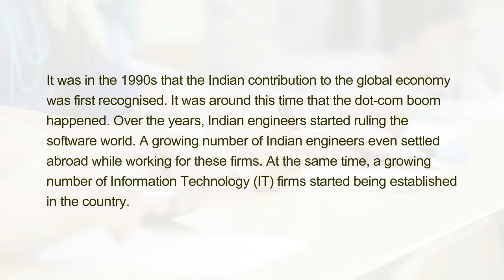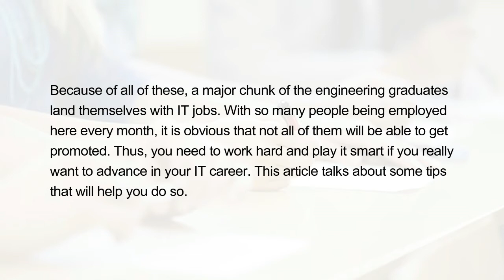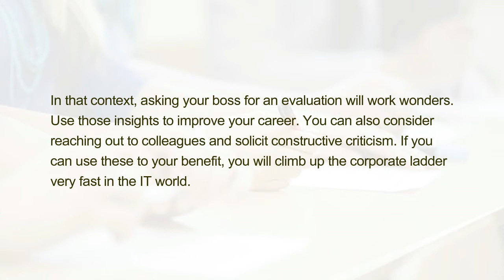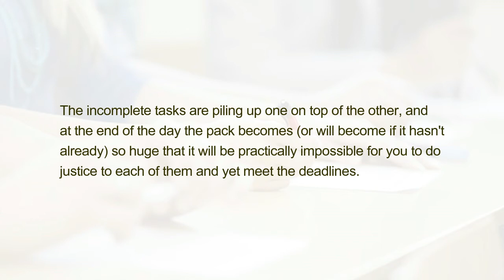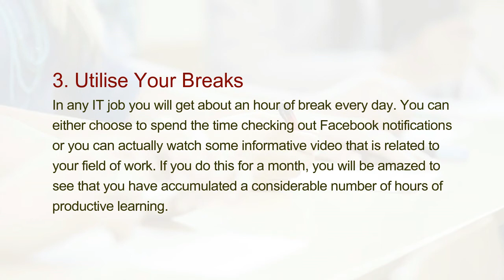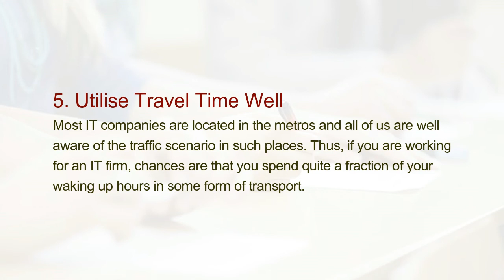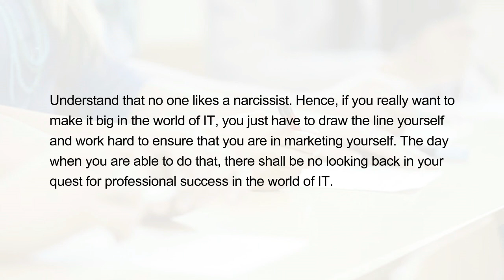Tips On How To Advance Your Career In The IT Sector?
It was in the 1990s that the Indian contribution to the global economy was first recognised. It was around this time that the dot-com boom happened. Over the years, Indian engineers started ruling the software world. A growing number of Indian engineers even settled abroad while working for these firms. At the same time, a growing number of Information Technology (IT) firms started being established in the country.